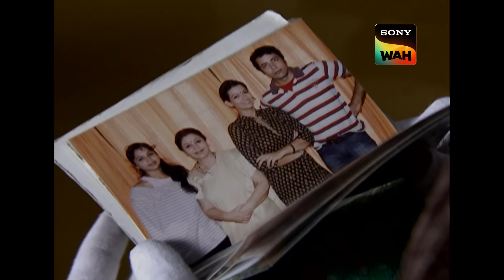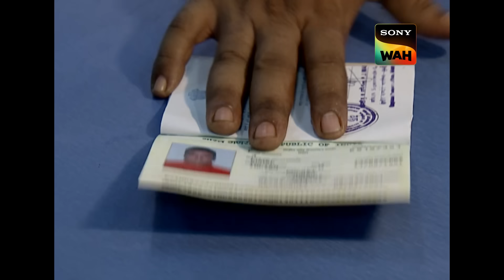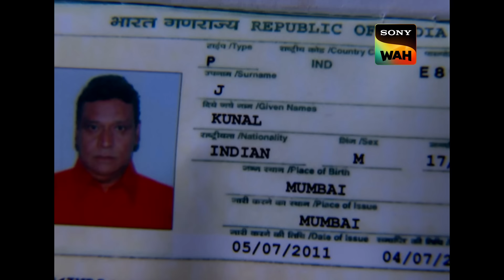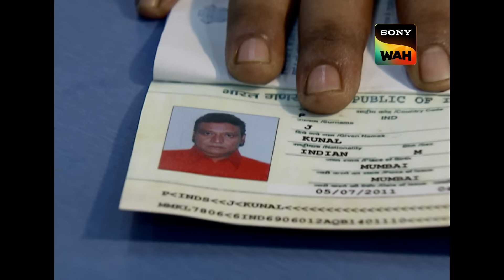एक Passport में छुपे कितने चेहरे? | CID | सी.आई.डी | 16 Jan 2024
Gayatri, a widow, experienced a shocking incident in the mall when she confronted a man who whistled at her. Later, at her home, she faced another startling event when she shot a thief she witnessed breaking in. However, as the cops followed the blood trail, they discovered a dead person with a blown-away face. The investigation led them to a case of fake identity, with the forger revealing that the deceased had connections with Gayatri. In a surprising turn, Gayatri confessed that the dead man was her husband, who had faked his death six months ago for an insurance scam. Cops traced the person who tracked Gayatri's mobile, and it turned out to be a friend of the family who felt cheated when he learned about the real plan. In a tragic twist, Gayatri's husband was accidentally shot by the vengeful friend who felt betrayed. The case revealed layers of deception and betrayal within the family.